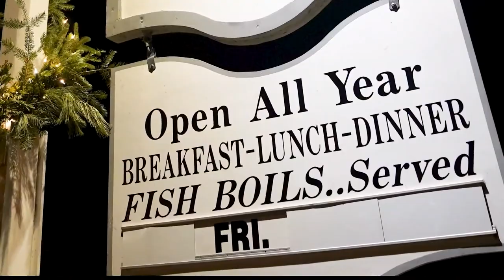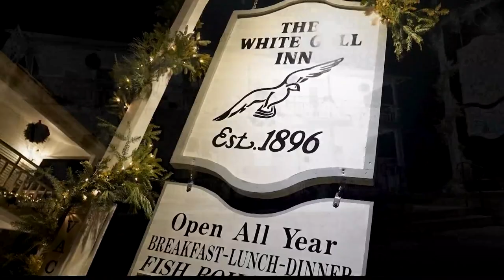Chuck's Wisconsin Wonderland Adventure: Fish boil at White Gull Inn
The White Gull Inn serves fish boils all year long.